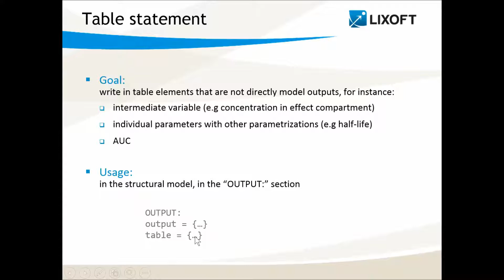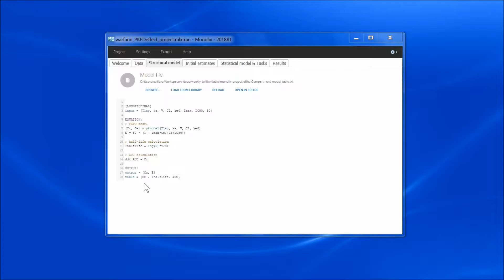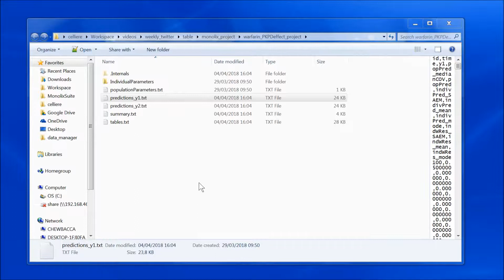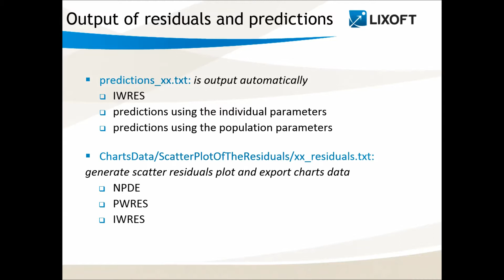Feature of the week #09: using the table statement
The table statement permits to write any variable of interest to a text file. Common usage includes the calculation of new individual parameters such as the half-life or time-varying variables such as the AUC.